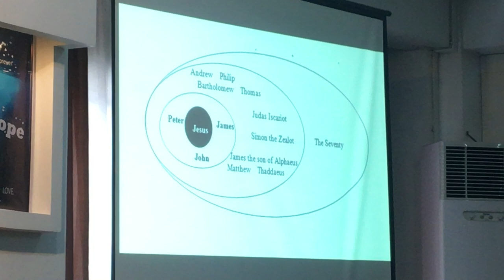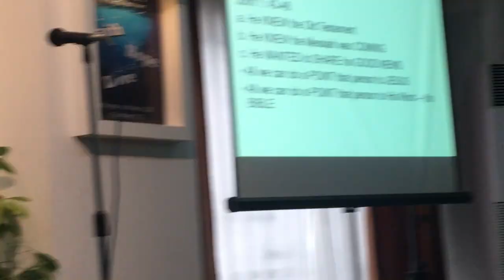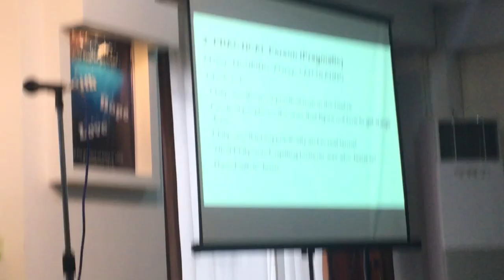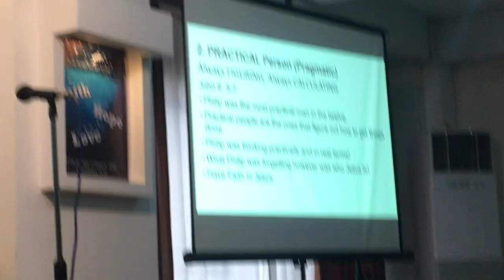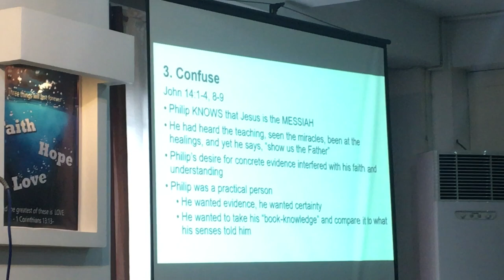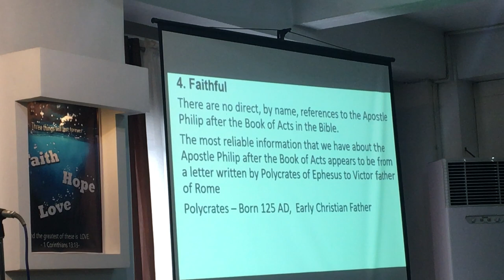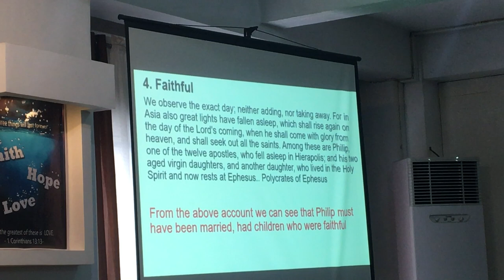Sermon on Philip the Apostle By Marvin Adel